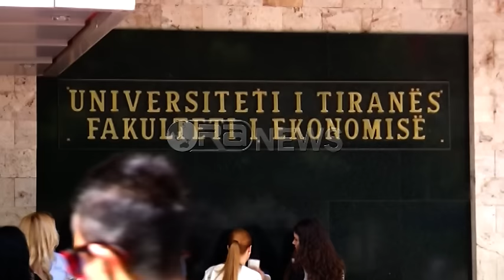Ora News - Maturantët, Nikolla: Edhe në raundin e dytë mund të fitohen 10 degë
Maturantët përmes protestave dhe denoncimeve në media shprehën pakënaqësinë që nuk u shpallën fitues në universitete në fazën e parë, por të dhënat tregojnë se pak prej tyre i janë drejtuar komisioneve të ankimimeve të ngritura në çdo fakultet.
Nga numri në total i aplikimeve, pra rreth 27.000, vetëm 287 prej tyre kanë ankimuar rezultatin. Por, në përgjigje të shqetësimeve të ngritura, Ministria Nikolla tha se i gjithë procesi i dha mundësi më të mirëve të zgjedhin të parët.